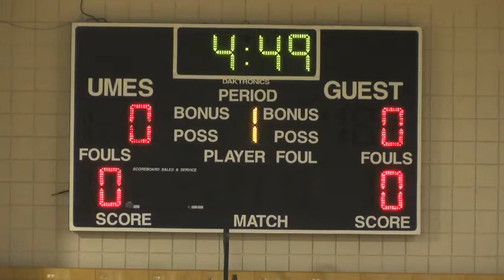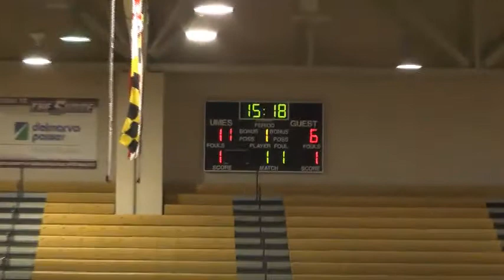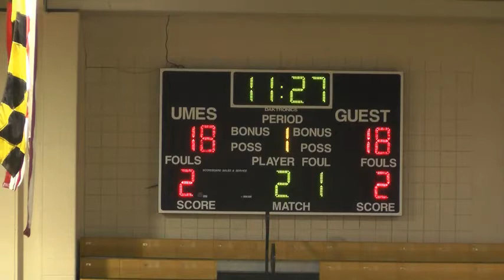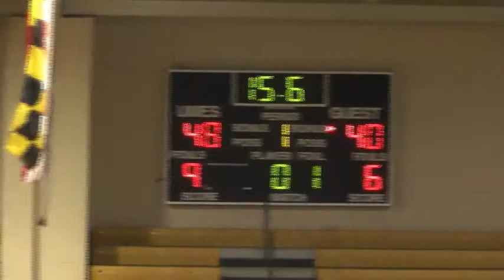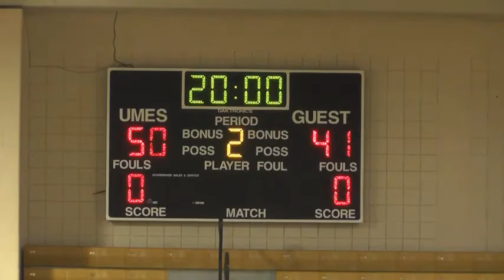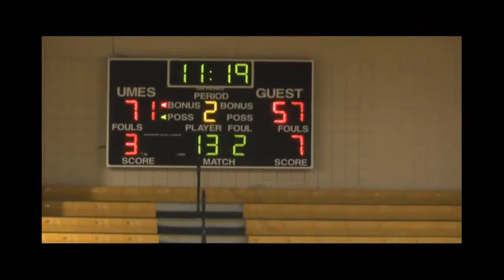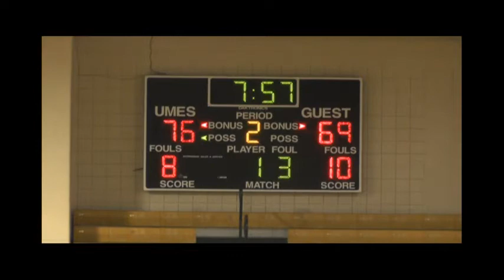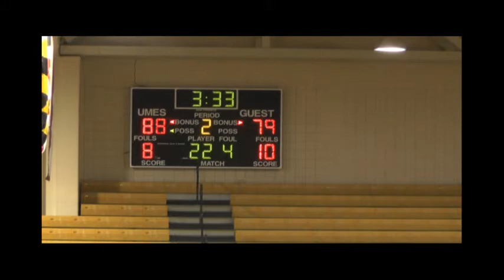Maryland Eastern Shore Hawks vs. Hampton Pirates